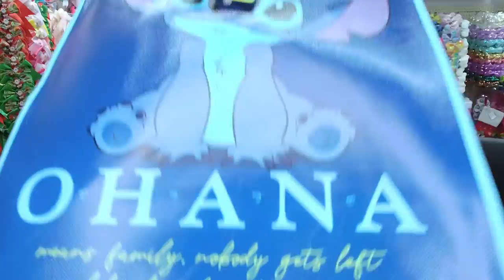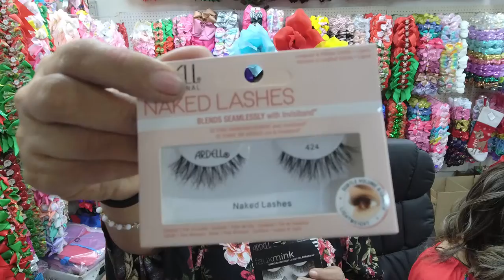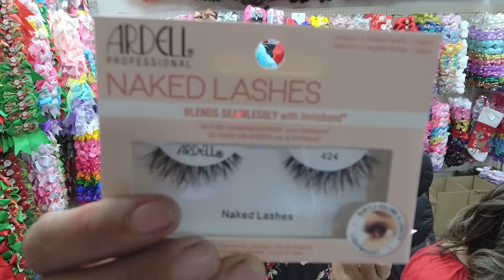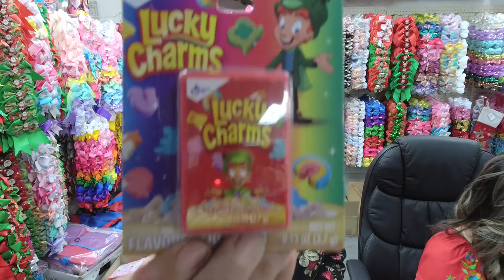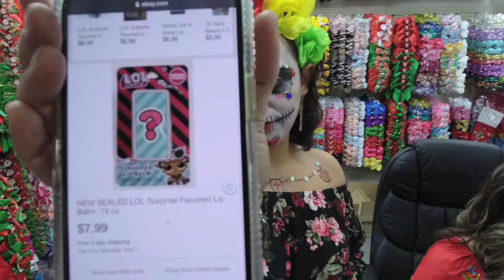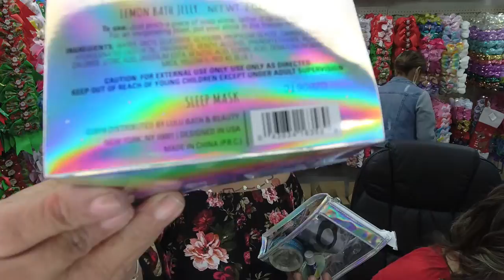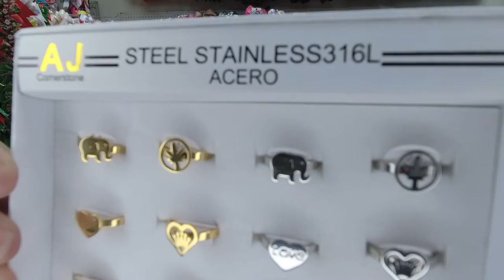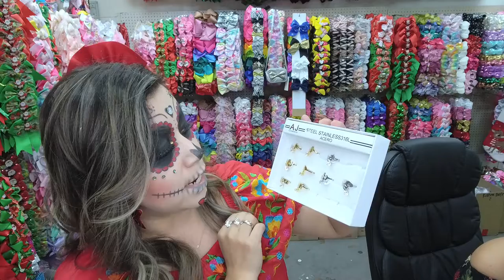Season 2 Episodes 5.2 Wholesale Accessories, Katrina Character Join Us @ our live Show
Come and join us at our live sales Monday, Wednesday , Friday at 9:30 am.
Our Live Show are unique, You will laugh you socks off and learn sales techniques, all while growing your business with our amazing deals.

Our Items are unique and we offer a large section of products. Most of the Wholesale company required a high purchase. Our Goal is to support all small, large business and anyone who want to start their own business.
We offer Video call to our customers. It a faster way to purchase item now...